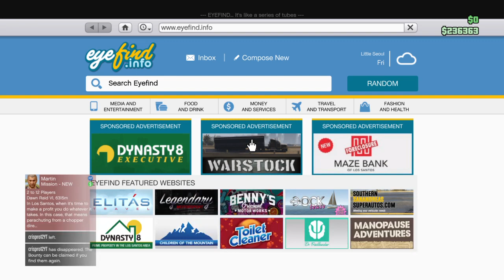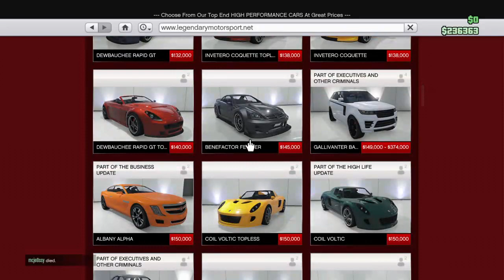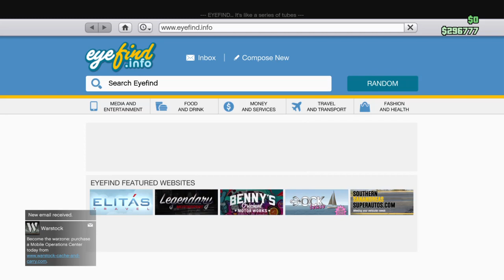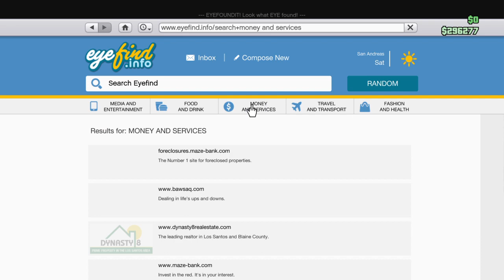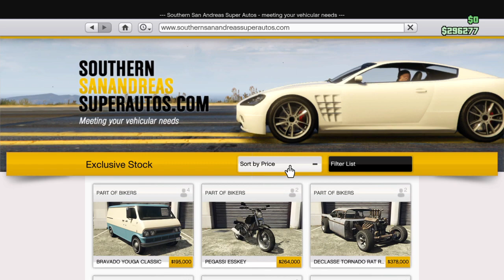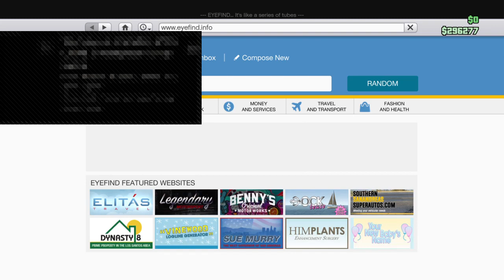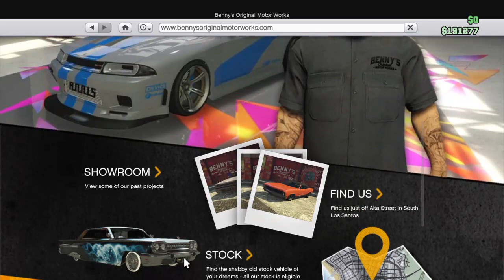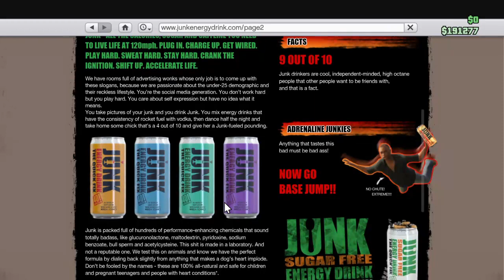Hit the stunt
games of pig on scooter and much much more